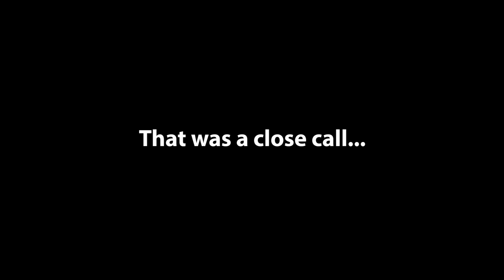Kitesurfing in Brazil - October 2019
Taiba, Icaraizinho, Ilha do Guajiru